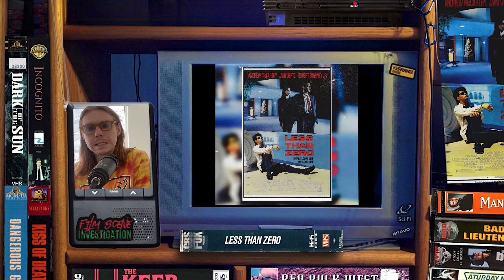Less Than Zero (1987) Full Review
Here’s my review of the 1987 teen drama film, Less Than Zero.

New videos dropping every few days. Your support is greatly appreciated, Beau.